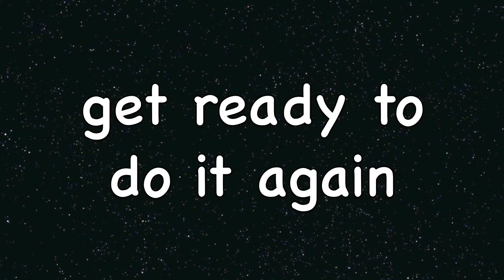Tabata Song - Same Old Love (Selena Gomez / COVER REMIX)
Tabata is a four-minute HIIT workout with 20 seconds at maximum intensity and 10 seconds of rest (8 rounds); a short recovery (around 1-minute); and repeat.   The treadmill, spin cycle, Concept 2 rower, outdoor stair running, and jump rope are my preferred Tabata HIIT routines.  A  5-minute warmup and a 5-minute cool-down are highly recommended.    If possible, try to do 3 to 4 rounds.  Limit your recovery time between rounds to around 1-minute so that your muscles stay warm.

Tabata at maximum intensity is difficult to do daily.  I can only do it 3 times a week.  On the non-Tabata days, I do LESS intense interval training using the same 20/10 interval regime.  Instead of counting reps, I do as many reps as possible in 20 seconds when weightlifting, body-weight exercises, TRX Suspension Trainer, etc.  If you’re working yourself into physical shape or injured, you can do even LESS intense interval training by just fast walking / jogging for 20 seconds and slow walking / jogging for 10 seconds.